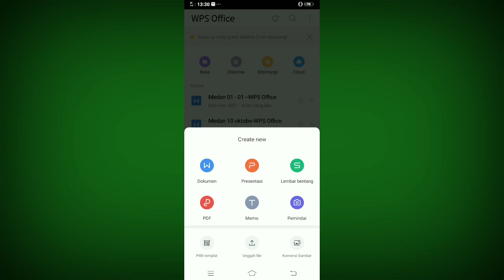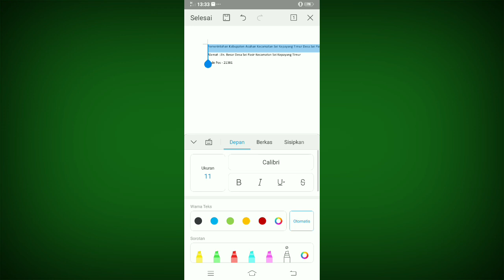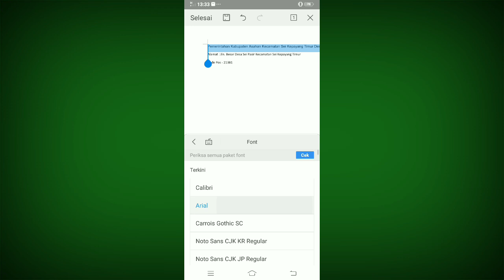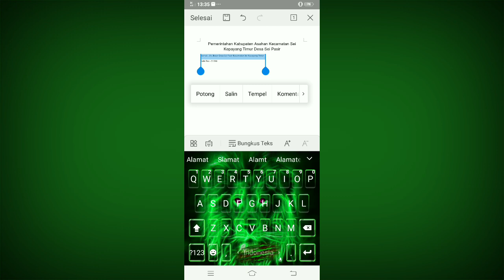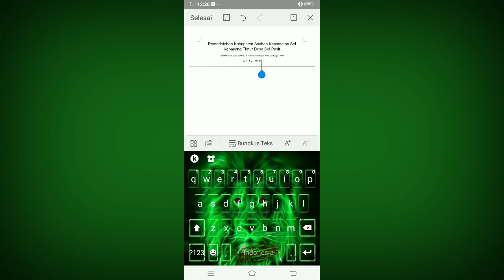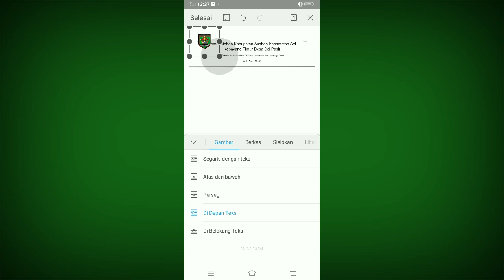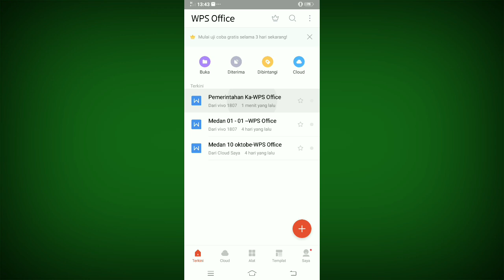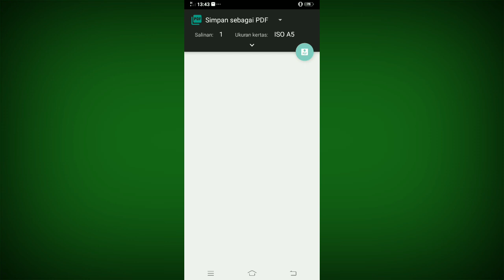Tutorial Lengkap Cara Membuat Kop Surat Di Hp Android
Assalamualaikum wr.wb
Video kali ini saya akan memberikan tutorial lengkap cara membuat kop surat di hp android, nah teman teman kalau buat surat jangan bingung, hp teman teman sudah bisa membuatnya, simak aja videonya sampai selesai.

Trimakasih all.